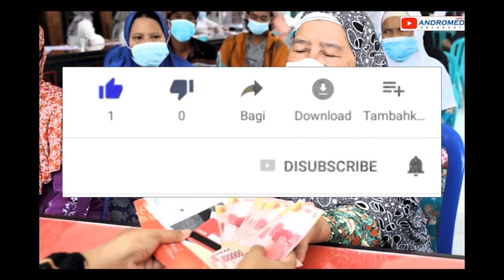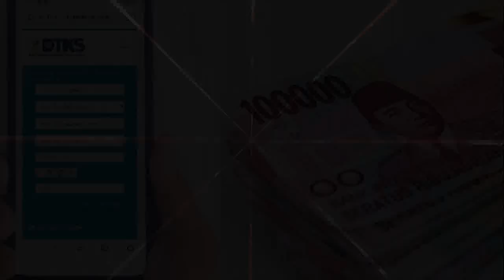Info Penting Pencairan PKH Tahap 3 2022 dan bpnt 6 pkh tahap 3 2022 kapan cair pkh hari ini